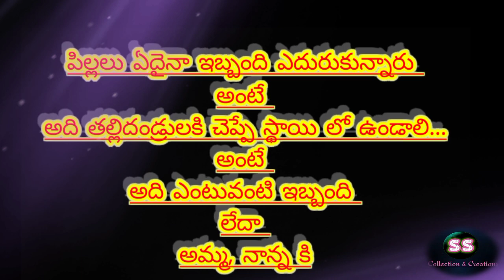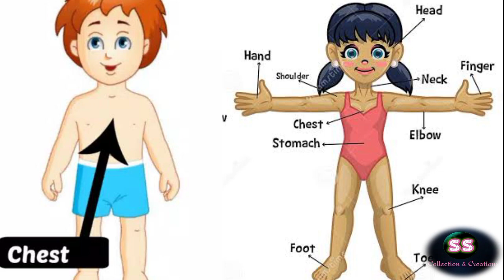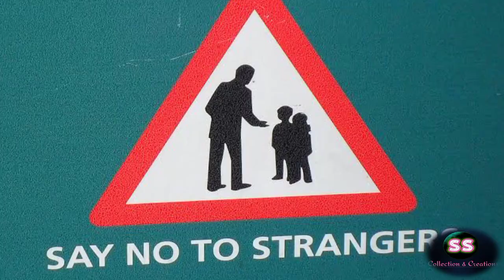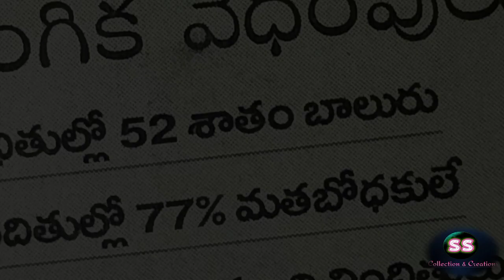BOYS ABUSE|AWARENESS OF PEOPLE ABOUT ABUSE|spent time with child|save the child@Smart_sowarya